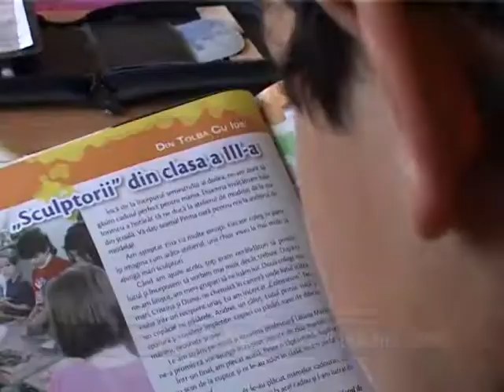OLIMPICII GORJENI PREMIATI DE MIHNEA COSTOIU